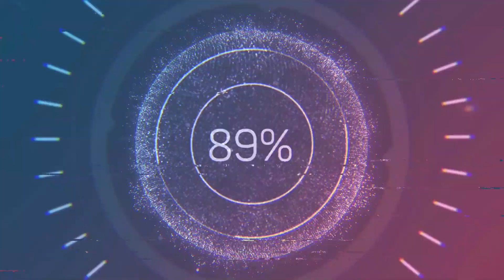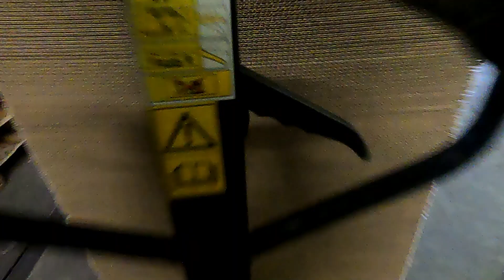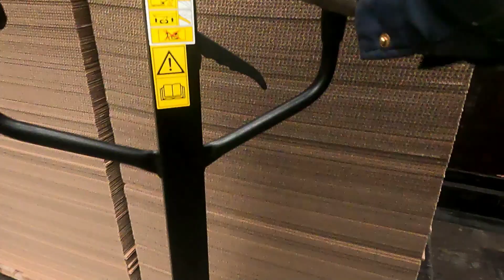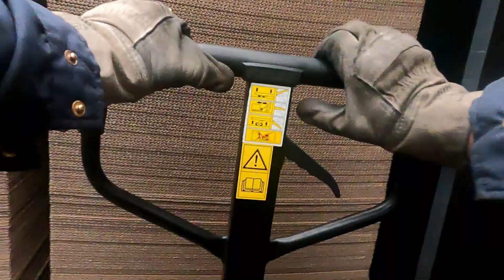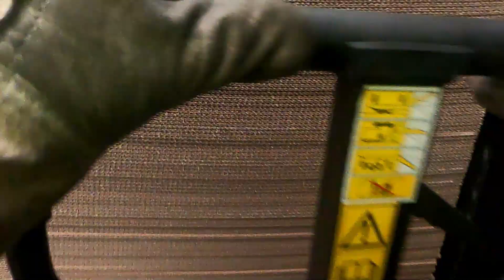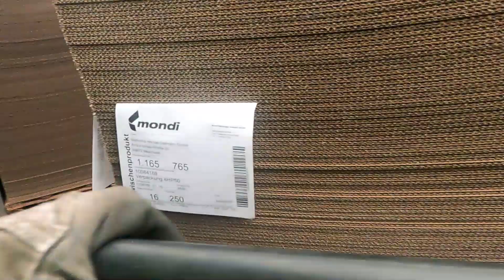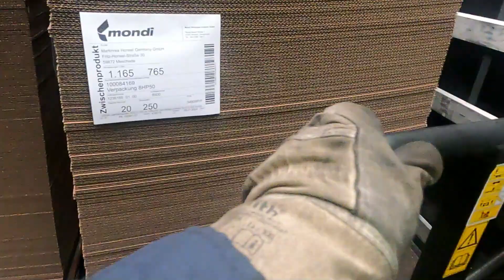OkiemKIEROWCY kierowcazawodowy deutschland PolskiKierowcaWNiemczech autobahn Załadunki lkw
Polski Kierowca pracujacy w niemczech, załadunki ,rozładunki, terminy, stres, gonitwa.Z mojej perspektywy, Jak Ja to widzę, MOja kamera to rejestruje.. Kwita z wypłaty wam nie pokażę (: (: , to tylko kropla w morzu tej pracy. zapraszam do ogladania i subskrycji kanału. z góry dziekuje .